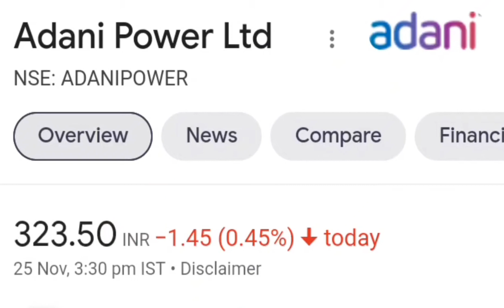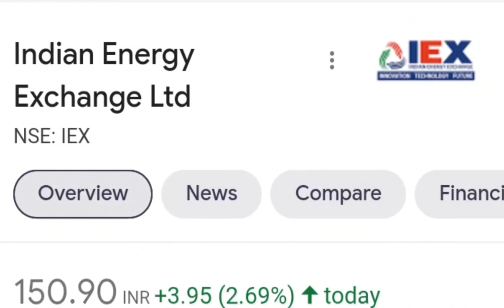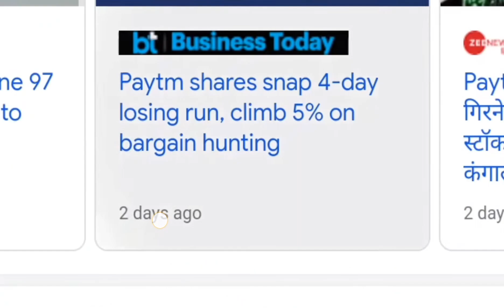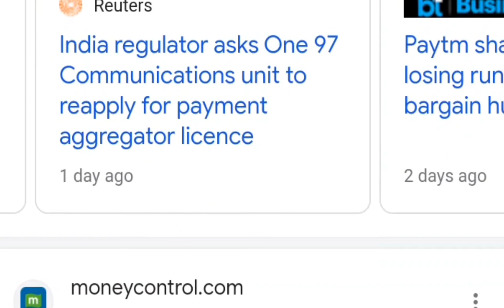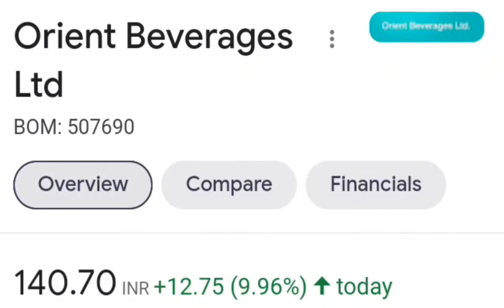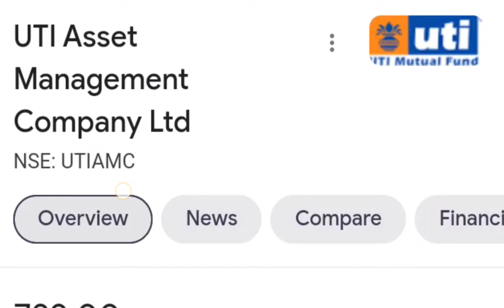ADANI Power Share | IEX, Paytm, KPI Green | Affle India, SUZLON, PNB | UTI AMC, Happiest Mind | TCP